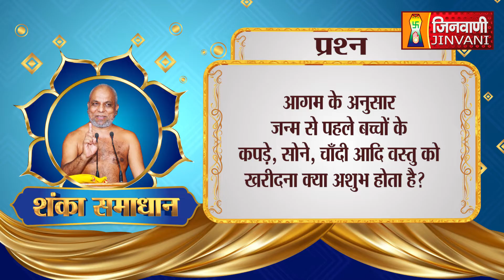शंका समाधान | जन्म से पहले बच्चों के लिए कपडे आदि खरीदना क्या अशुभ होता है ?